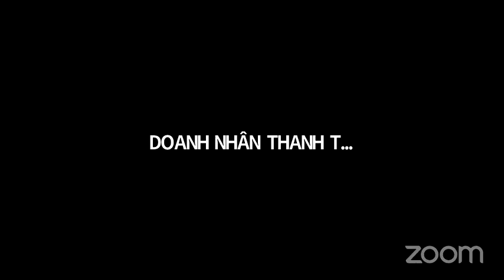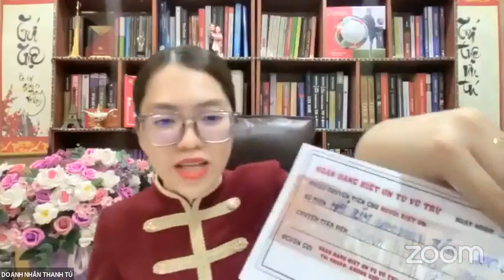NGÀY 21: GIẢI ĐÁP CÙNG NGƯỜI THÀNH CÔNG (P1)